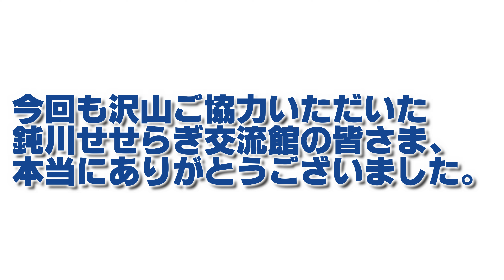今治にあるテントサウナが最高過ぎるんで見てほしい イ行ノート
今治市役所職員YouTuber「イ行ノート」のチャンネルです。
「今治」×「チャレンジ企画」の動画を投稿して市のＰＲを推進します。

※テントサウナは1日2組限定とのことですのでお早めのご連絡を。

最近サウナの入り方を教えて貰いまして初の「ととのう」を体験しました。意識が飛ぶ感じが気持ちいい反面怖かったところですが、「この感覚、内視鏡検査で鎮静剤打たれたときのやつじゃ～ん」というのが病弱な僕なりの分かりやすい体験レビューです。これからは鎮静剤代わりに「サウナDE人間ドック」とか流行るかもしれませんね（流行らない）。

撮影場所
【鈍川せせらぎ交流館】

【イ行ノート】の意味
今治の「イ」の字も知らない方が、この動画を見ていただければ今治の魅力を知れる、今治ってどんなところなのかわかる！と言ってもらえるノートのような存在になりたい。

感染症対策について
・手指消毒、こまめな換気、経過観察など感染症対策を行っています。